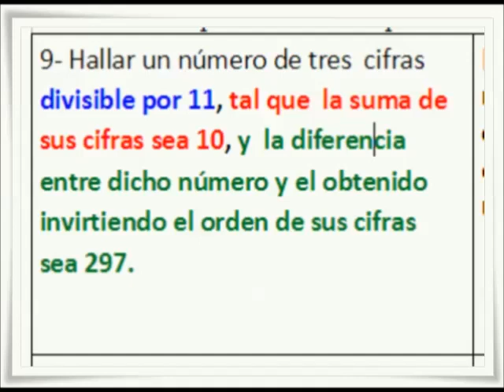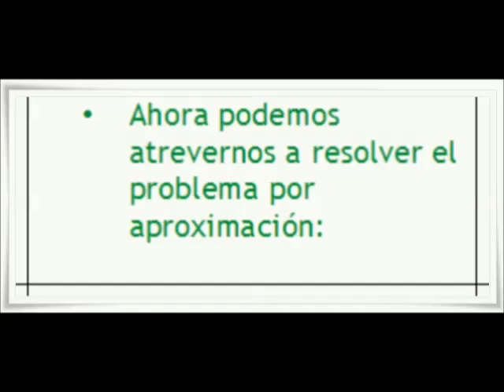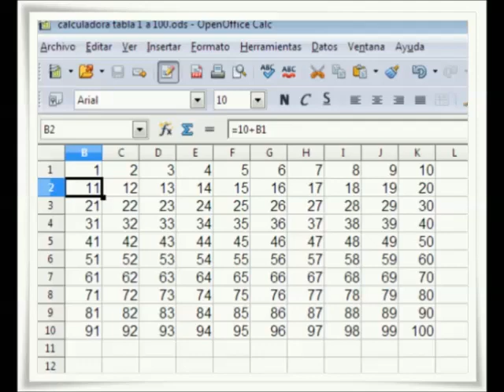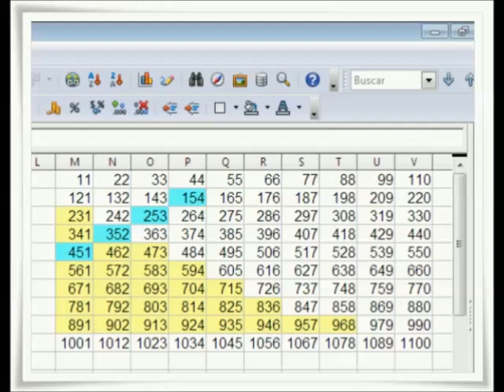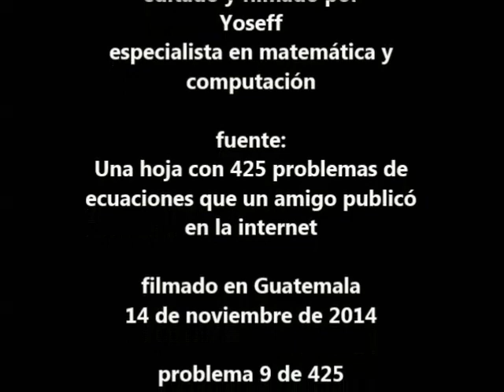ALGEBRA: transformar datos en ecuaciones HALLAR CIFRAS DE UN NUMERO